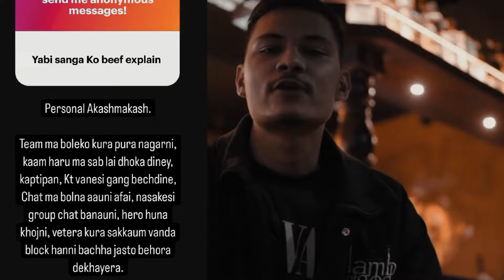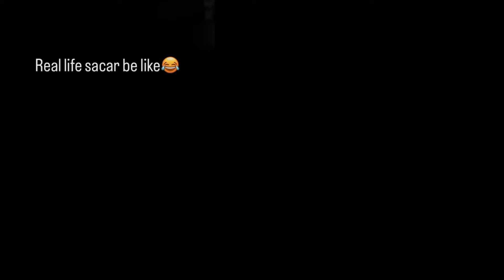ANOTHER BEEF ! YABI REPLY TO VAZRA , LALTIN , SHADOW !SHOT TO PASCHIMEY | REPIIES TO LALTIN AND MORE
नमस्कार म सजिन ! हाल केही बर्ष देखि नेपाली हिपहप सम्बन्धि केहि सामाजिक संजाल मा घटेका वा देखा परेका कुरा खोजी गर्छु ! खोजी गर्ने क्रममा कसै को भिडियो प्रयोग गरेर तपाई हरुलाइ समस्य भए एक चोटि मलाई सम्पक गरिदिनु होला म भिडियो हटाउने छु। एक चोटि सोध्नु होला 🎤
Insta Update With SAZEN (SEEM PAGE)